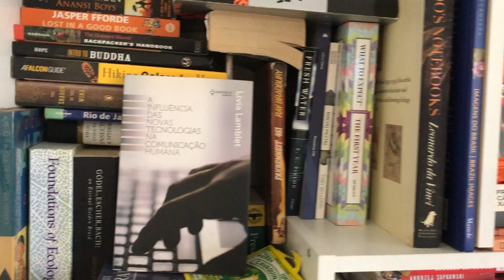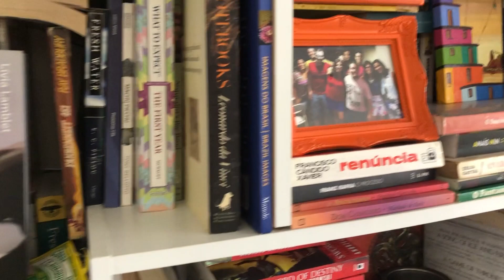O que FAZER na QUARENTENA | Lívia Lamblet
O que FAZER na QUARENTENA. Esse vídeo é para quem está fazendo o isolamento social em casa devido ao Coronavírus, de quarentena, e detesta ficar parado. Eu dei várias dicas sobre o que fazer na quarentena, durante esses duros dias de confinamento! Lembre-se: fique em casa, pratique o isolamento social e em ver o que eu falei!
Oi, pessoal! Tudo bom com vocês? Meu nome é Lívia Lamblet, eu estou em todo lugar e sejam bem-vindos ao meu canal!
Instagram e Twitter: @livialamblet